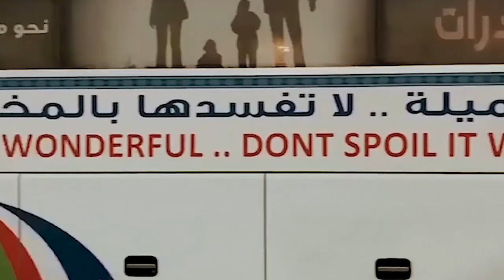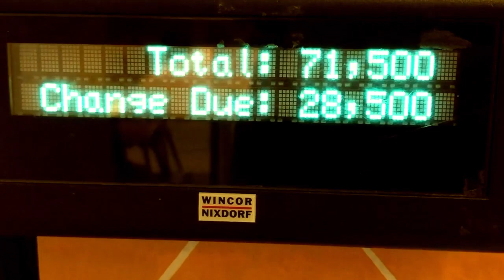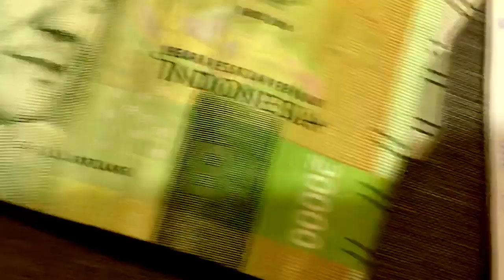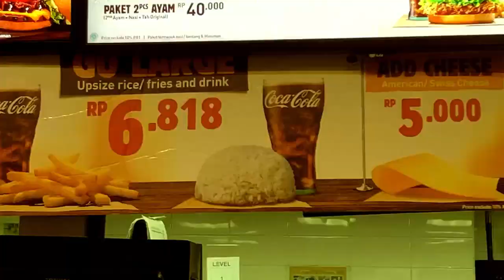Burger King & Starbucks Jakarta ~ MUSTAQIM VLOG 124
Ishaq Mustaqim after taking surprise Tahajud night out with the fellow team

As a visitor, You'll want to try a new thing everywhere you visited. He decided to take a night out to Burger King Starbucks in Jakarta